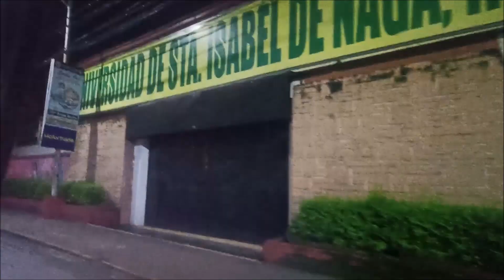Just Looking Up Tourism Ep 91, October 01, 2023 Full Episode